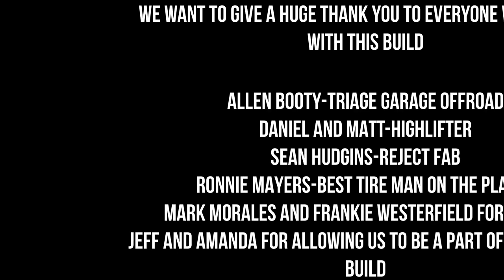2022 POLARIS RZR HILIFTER EDITION BUILD (DEEP PENETRATION) SPECS IN DESCRIPTION!!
MY GOOD FRIENDS JEFF AND AMANDA DECIDED TO BUILD THE BADDEST 2022 HIGHLIFTER EDITION RZR! WE ORDERED ALL THE PARTS FROM MR. ALLEN BOOTY OF TRIAGE GARAGE OFFROAD, HIGHLIFTER, SEAN THE OWNER OF REJCT FAB AND RONNIE BKT MAYERS! HOPE YA'LL ENJOY! THANKS FOR THE CONTINUED SUPPORT! MORE BUILDS AND RIDES TO COME SOON!!

SPECS:
2022 RZR HIGHLIFTER XP 1000

HIGHLIFTER-
                APEX FORWARD A-ARMS
               APEX RADIUS RODS
               APEX LINK BAR KIT
               DHTX AXLES (ALL FOUR CORNERS)
               PULL PLATE
               FRAME STIFFNER
               SNORKEL RELOCATE KIT
               6'' 60% DUAL IDLER PORTAS

REJECT FAB- LOWRIDER CAGE

11.2 (44) BKT ON 24'' FUEL RUNNERS

S3- BRACKET LIFT

SANDCRAFT-  STEERING STABILIZER KIT AND LIMIT STRAP KIT

RZR AID TENDER SPRINGS ON ALL FOUR CORNERS

XTC- WIRING KIT

JB CUSTOMS- DIRT MAFIA BALL JOINTS

WET SOUNDS- STEALTH 10 SOUNDBAR